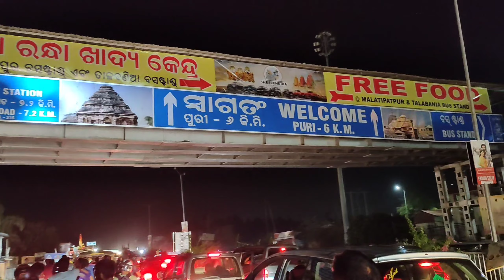Anil Ki Masti Takes You on a Spiritual Adventure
In this video you can see that how did we suddenly plan & visited to Puri in night during Rath Yatra 2023.

Kyuki agar aap Bell Icon ko press nehin kartehin toh channel kaa latest notification aap tak nehin pahanch paayega.

Your Quaris-
Anil Ki Masti
Anilkimasti
Rath Yatra
Jagannath
Pravu Shree Jagannath
Shree Jagannath
Jagannath Puri
Odia News
Vlog
Vlogs
Hindi Vlog
Daily vlog
Daily vlogs
Family vlogs
Family vlog
Travel Vlogs
Travel vlog
Piyush Joshi Vlogs
Sourav Joshi